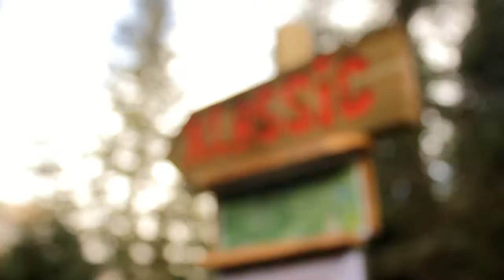La klassic par David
David nous offre encore une belle vidéo; de Fabian (65) cette fois ci, sur le haut de la Klassic. Une vidéo de plus pour le Team No Mazout...